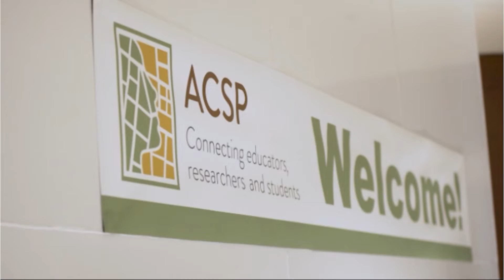Distinguished Service Award - ACSP 2022 Toronto Annual Conference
Congratulations Weiping Wu, Columbia University. The Jay Chatterjee Distinguished Service to ACSP Award, since 1998, has recognized individual faculty whose exceptional service, actions and leadership have had a lasting and positive impact on ACSP and its member schools.